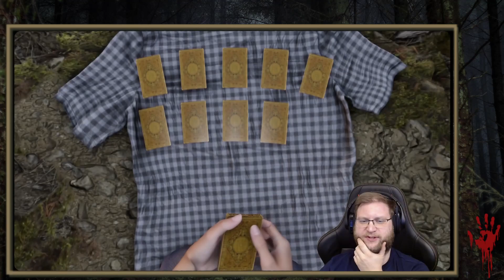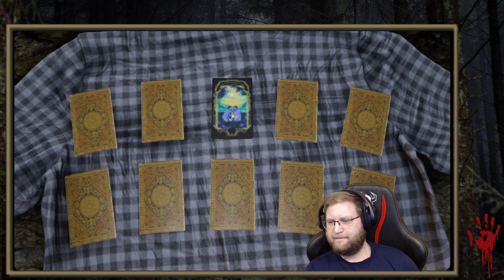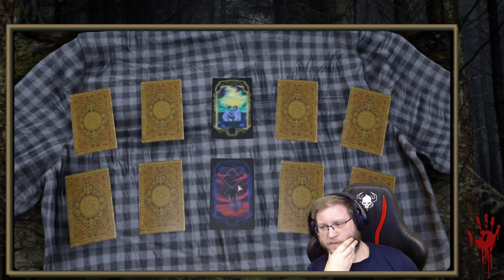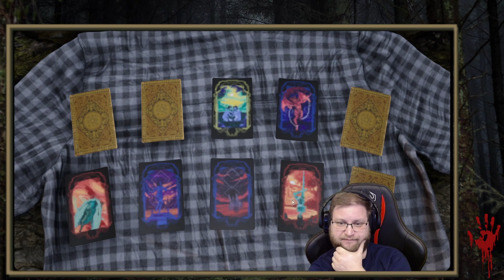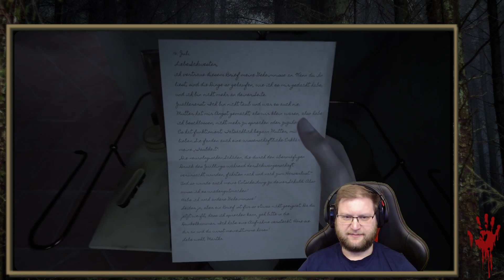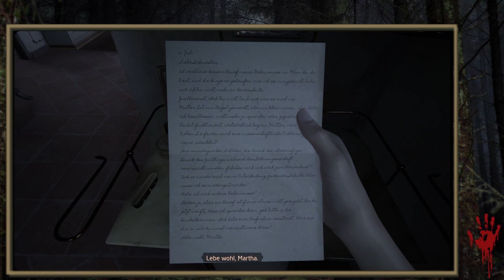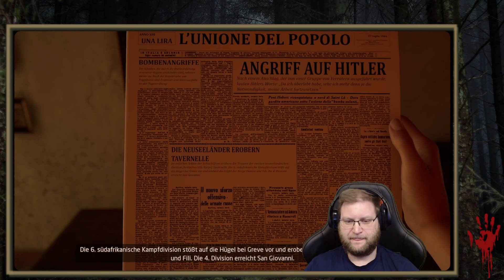Martha Is Dead - Folge 13: Die weiße Frau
TITEL: Martha Is Dead
GENRE: Abenteuer, Indie
ENTWICKLER: LKA
PUBLISHER: Wired Productions
FRANCHISE: Wired Productions
VERÖFFENTLICHUNG: 24. Feb. 2022